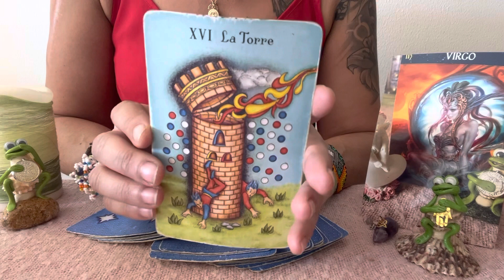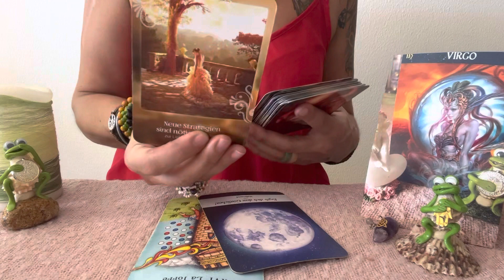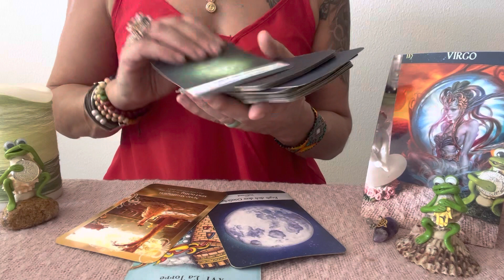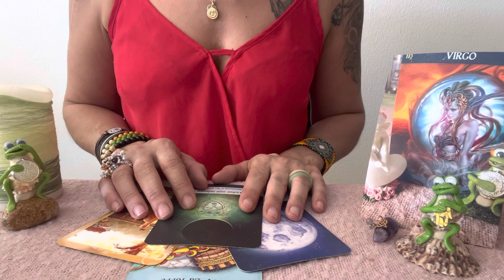🥳JUNGFRAU EINE NEUE STRATEGIE IST NOETIG🫠TAROT WOCHENBOTSCHAFT JUNGFRAU🌸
Aleyna